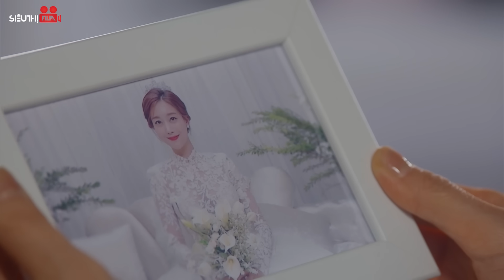Phim Hàn Quốc | NGƯỜI CHỒNG THỨ HAI - Tập 267 | Lồng Tiếng | Siêu Phẩm Yêu Hận Tình Thù Gay Cấn 2023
Tên Phim: NGƯỜI CHỒNG THỨ HAI
Số tập : 400
Quốc Gia: Phim Hàn Quốc
Thể Loại:
Lịch Chiếu : 18h00, 18h15, 18h30 hàng ngày
Nội Dung Phim Người Chồng Thứ Hai: Bộ phim xoay quanh Bong Seon Hwa - người phụ nữ từng bị người chồng đầu tiên phản bội. Mất đi tất cả: tình yêu, niềm tin và hy vọng, Seon Hwa ngây thơ của ngày xưa đã chết và được hồi sinh với một tên gọi mới - Sharon. Cô điên cuồng lao vào hành trình trả thù người chồng bội bạc và xem đây là mục tiêu duy nhất của cuộc đời mình.
Diễn Viên: Oh Seung Ah, Cha Seo Won, Uhm Hyun Kyung...